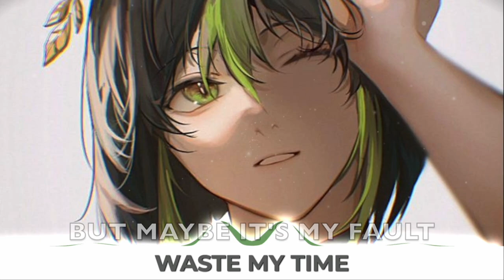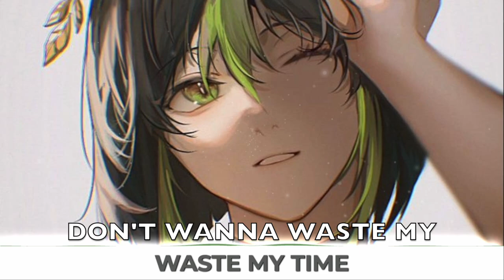Nightcore - Waste My Time (Lyrics)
Turn your volume up and wear headphones 🎧
Clean Nightcore ✅